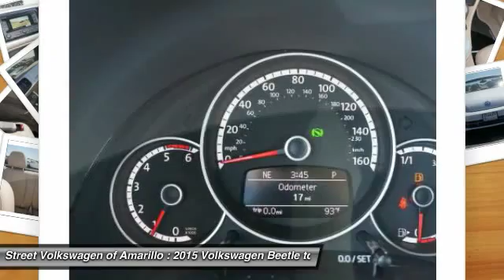2015 Volkswagen Beetle Amarillo TX FA2412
2015 Volkswagen Beetle 2.0L TDI W/SOUND/NAV

2725 SW. 45th Avenue